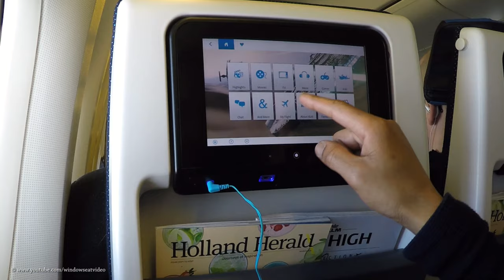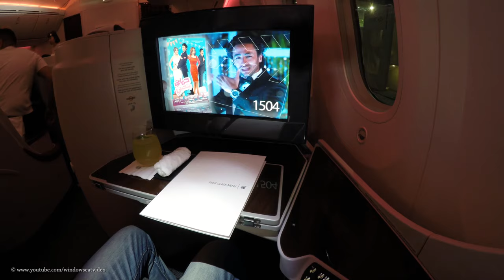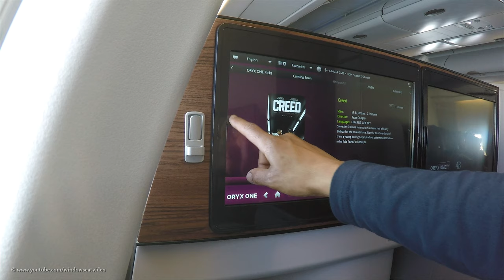Amsterdam To Colombo In 2½ Minutes | KLM & Qatar Airways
Please read description, best viewed in HD!!
Join me on my 3-leg trip from Amsterdam to Dubai to Doha to Colombo in two and a half minutes. For the first leg I flew economy class with KLM Boeing 777-200, seat 39A. After a 5.5 hour layover in Dubai I continued my way on Qatar Airways Boeing 787 Dreamliner business class to Doha, seat 4K. From there I continued after a 3 hours layover at Doha to Colombo on Qatar Airways Airbus A340 seat 4A.

FAQ:
- GoPro Hero 4 Black Edition and Sony Cybershot RX 100.
What mounts do you use?
- I use a HAMA suction cup with tripod adapter.